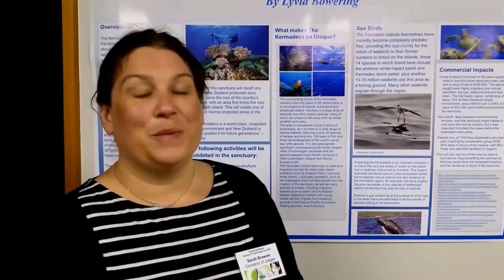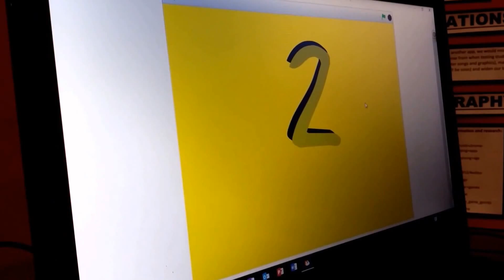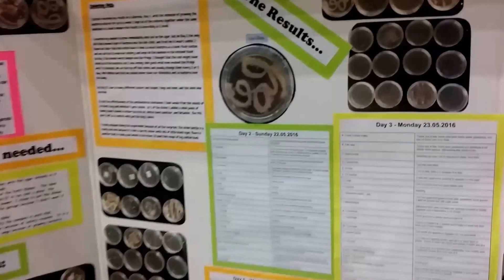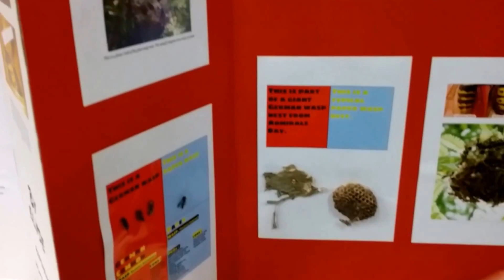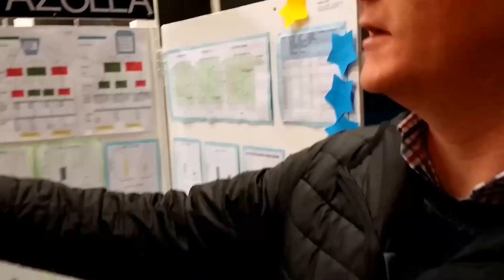Northland's Got Talent - Central Northland Science & Technology Fair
This year's Central Northland Science & Technology Fair (CNSTF) attracted a record number of exhibitors from across the region. Two hundred and sixty-five students (265), from as far afield as the Bay of Islands and Maungaturoto, entered the fair, submitting 217 exhibits for display at Forum North in Whangarei.